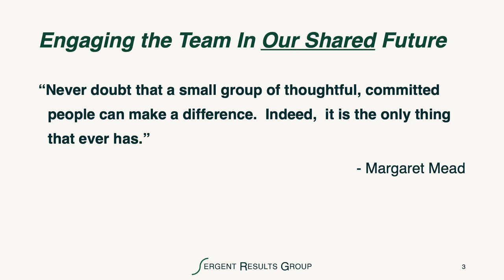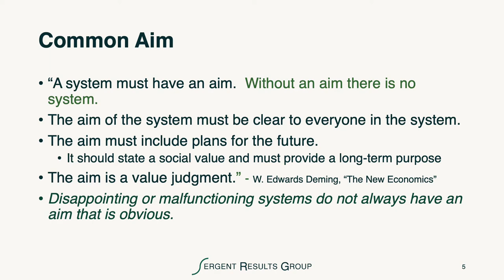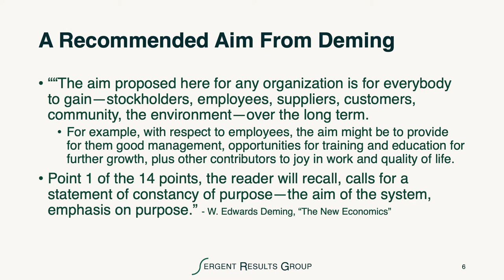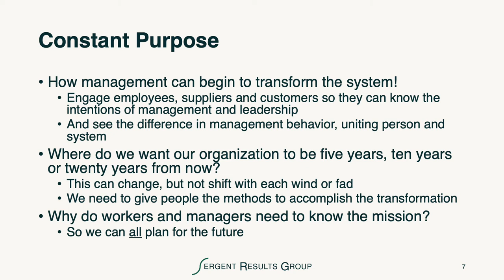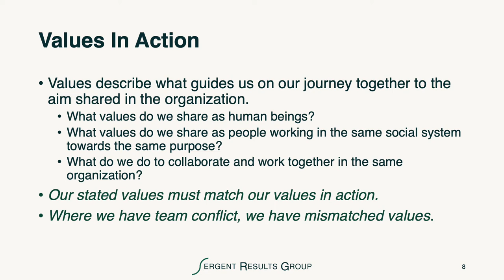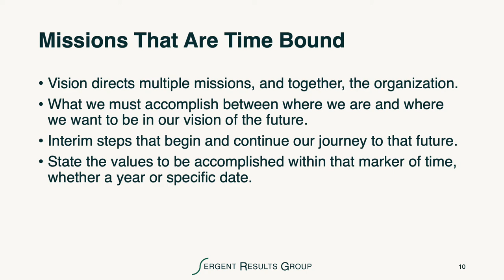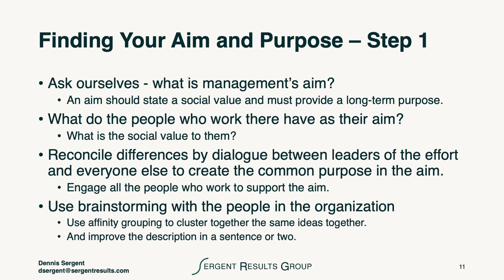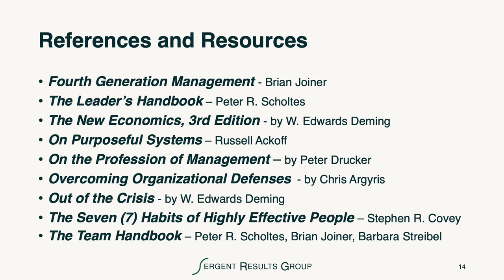Aim, Purpose, Vision and Mission - Part 1 of 2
As Margaret Mead said, “Never doubt that a small group of thoughtful, committed people can make a difference. Indeed, it is the only thing that ever has.” Be a part of that difference and help your organization find its aim and purpose. Use values to guide your organization to that aim, and vision to direct its mission.